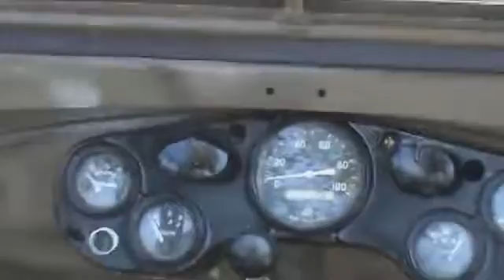Олег Пахомов Это Пахом 2010